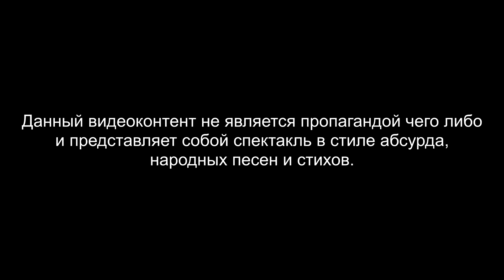КРАСНАЯ ПЛЕСЕНЬ - КАК БЛОГЕР ВЗЛОМАЛ ЮТУБ. АЛЬБОМ "ПАНК-РОК НА АНТИЧНОЙ АРФЕ" 2024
Организация концертов:
Алексей Самарцев (директор)